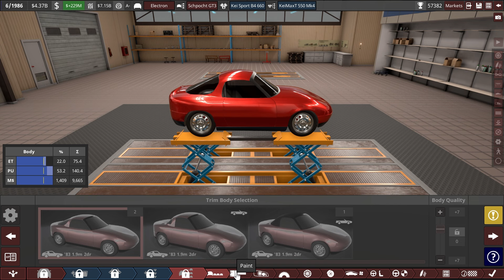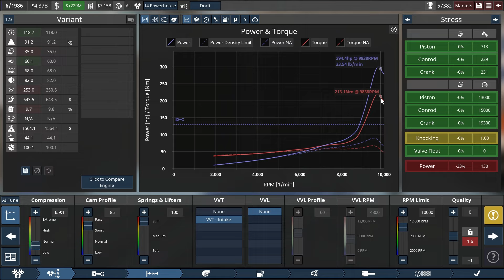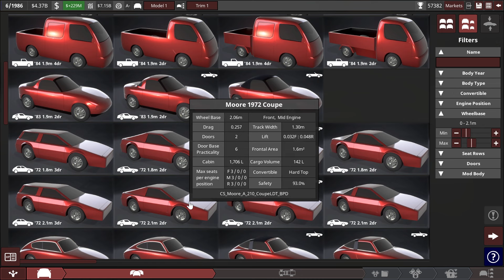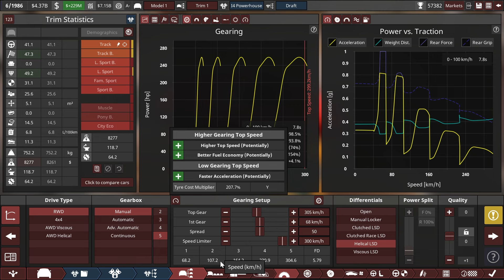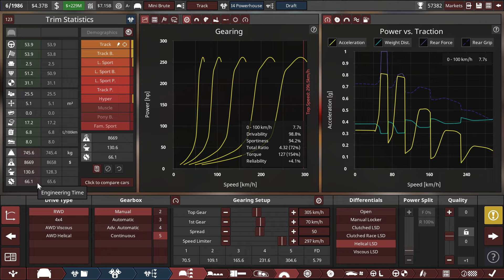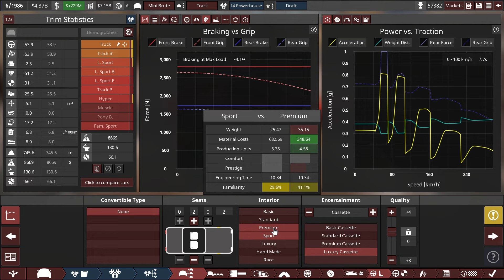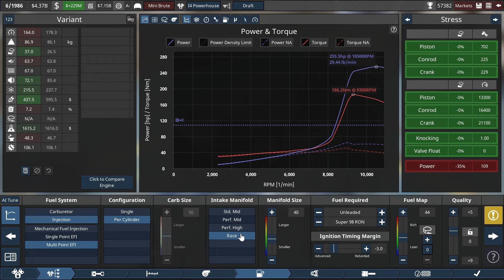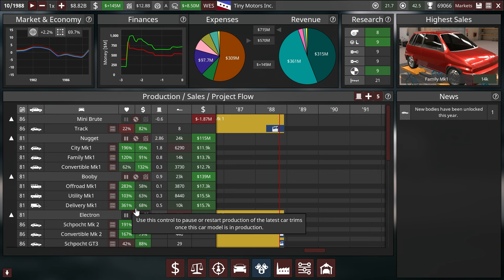Automation - Gasmean Kei Cars Ep17 [LCV4.3 Ellisbury Update]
With the public release of the Automation Ellisbury Update, we’re starting another playthrough of the campaign mode. This time around, the theme is diametrically opposed to the nature of our HQ country - we’re building Kei Cars in Gasmea, where anything below 3L capacity is considered a small engine! Is this a viable niche? Will we be the only company not struggling with emissions? We shall find out in this series!